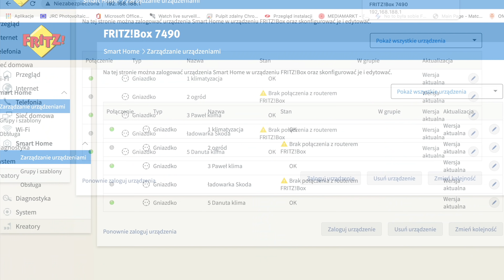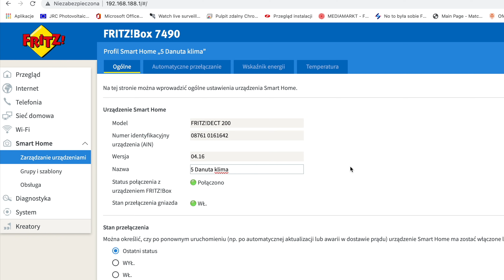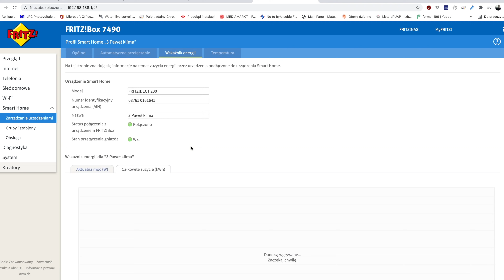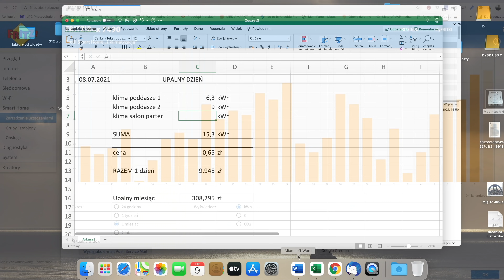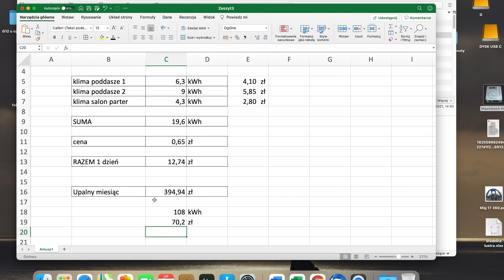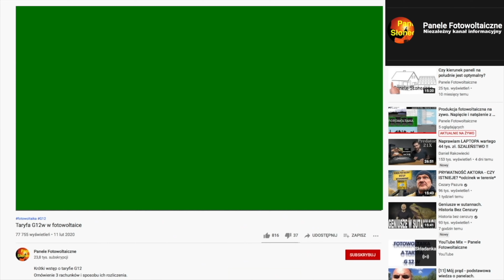Zmierzyłem koszt używania klimatyzacji latem. Bardzo się zdziwiłem.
Ile kosztuje chłodzenie w upalny dzień.
Rzeczywiste dane dzięki opomiarowaniu każdego z trzech klimatyzatorów.

Czy klimatyzacja zastępuje pompę ciepła ?

Fotowoltaika powoduje, że chętnie kupujemy klimatyzację. Jest to dobry pomysł, ale warto na etapie planowanie wielkości instalacji fotowoltaicznej mieć świadomość o ile wzrośnie nam zużycie pradu.

00:00 Wstęp
01:13 Klima 1
02:16 Klima 2
02:48 Klima 3
03:05 Podsumowanie

Koszt używania klimatyzacji
 @Panele Fotowoltaiczne
klimatyzacja pv